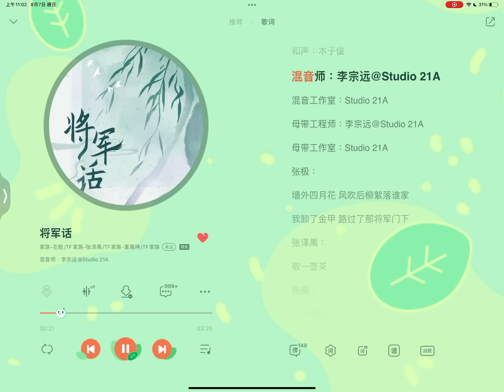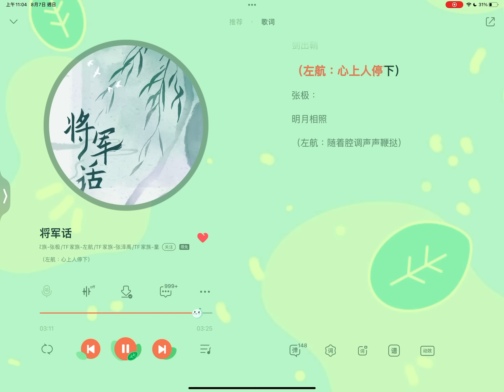【TF家族】2022全新单曲《将军话》【歌词版 Lyrics】【高音质】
唱出一曲《将军话》。
牵挂之情，梦里归家。
所念所想，以此曲表达。

【TF家族暑期新歌合集】——首支新歌《将军话》正式上线